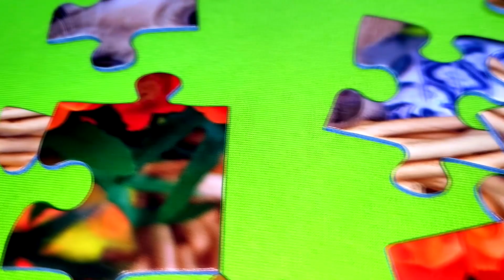Süßes Katzen und Welpen Puzzle | Magic Cat Puzzle & Dog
Hier seht ihr ein süßes Katzenpuzzle, welches sich selber zusammenlegt! Außerdem gibt es noch ein kleines Welpen-Puzzle. Viel Spaß!